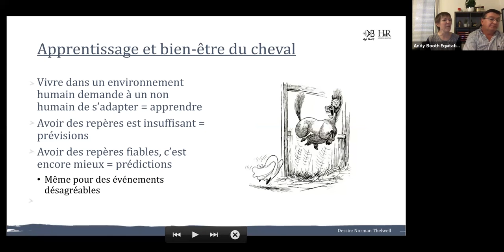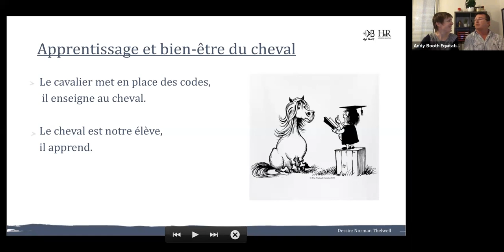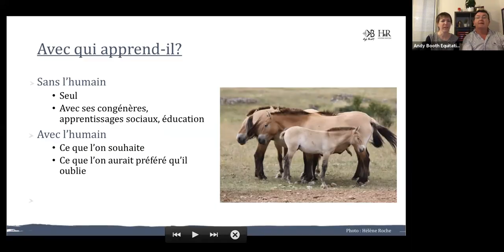[ ASK ANDY & HELENE ROCHE ] Quel lien entre l'apprentissage et le bien être du cheval ?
En mars 2021, Andy et Helene Roche vous ont proposé un webinaire dédié à la présentation de l'univers du Clicker training et du renforcement positif.

Un sujet qu'ils ont traité ensemble à travers une formation en ligne.

Helène Roche est une scientifique éthologiste spécialisée dans le monde du cheval et spécialiste du Clicker training.